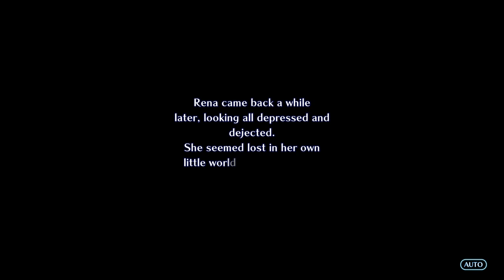The Lacuer Armory Contest!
Claude signs up for the Lacuer Armory Contest where we run into Dias again!
We also meet Leon for the first time!
You already know if it involves Dias, Rena and Claude becoming dumb kids, but it seems Dias is a bit self-aware. (even if the game lit cheats)